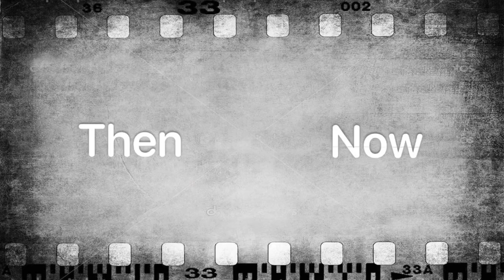Top Gun (1986 vs 2023) Cast: Then and Now [37 Years After]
In this video you`ll see how have the actors of the movie Top Gun changed. You`ll know their original names and age. I will show you how they looked then, in 1986, and what`s with them now, in 2023.

Top Gun is a 1986 American action drama film. It stars Tom Cruise as Lieutenant Pete "Maverick" Mitchell, a young naval aviator aboard the aircraft carrier USS Enterprise. He and his radar intercept officer, Lieutenant (junior grade) Nick "Goose" Bradshaw (Anthony Edwards), are given the chance to train at the US Navy's Fighter Weapons School (Top Gun) at Naval Air Station Miramar in San Diego, California. Kelly McGillis, Val Kilmer and Tom Skerritt also appear in supporting roles.